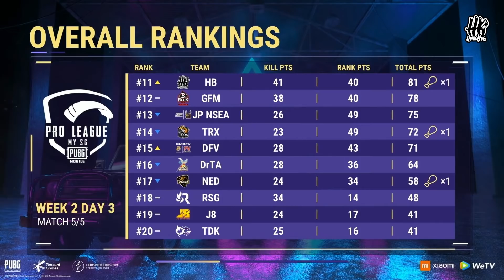HOMEBOIS UPDATE EPISODE 5 : Winner Winner Chicken Dinner!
Selamat Datang ke YT HOMEBOIS. Ini merupakan segment terbaru dari  YT HOMEBOIS.

Update pada setiap minggu.

MUAHH ASHIAPP...